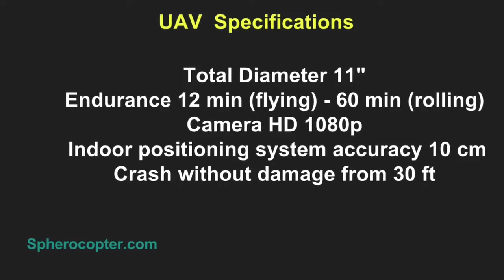Sphero 11 industrial